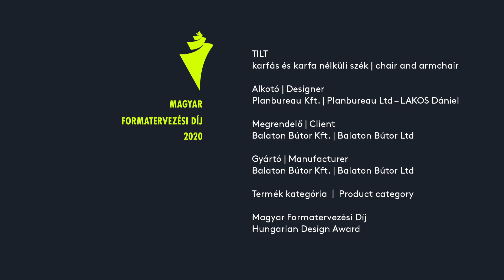Magyar Formatervezési Díj 2020 - Tilt – karfás és karfa nélküli szék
Termék kategória díjazott